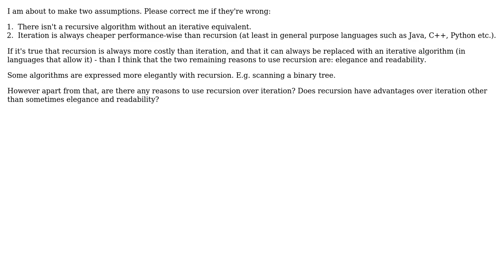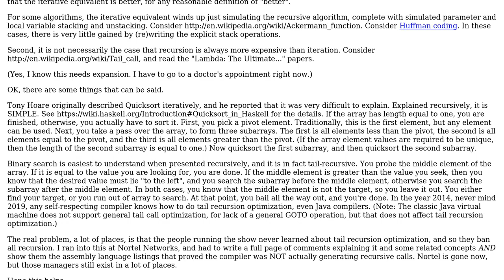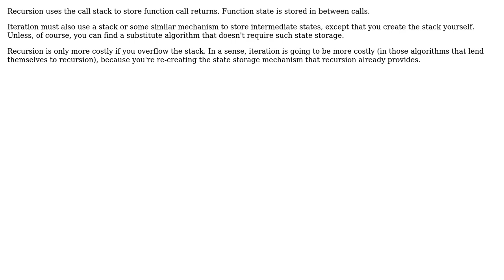Are there advantages for using recursion over iteration - other than sometimes readability and...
Software Engineering: Are there advantages for using recursion over iteration - other than sometimes readability and elegance?

With thanks & praise to God, and with thanks to the many people who have made this project possible! | Content (except music & images) licensed under CC BY-SA | Music | Images & others | With thanks to user svidgen user Robert Harvey user John R. Strohm user Aviv Cohn and the Stack Exchange Network Trademarks are property of their respective owners. You are responsible for your own actions.